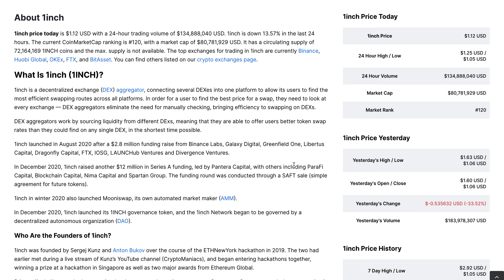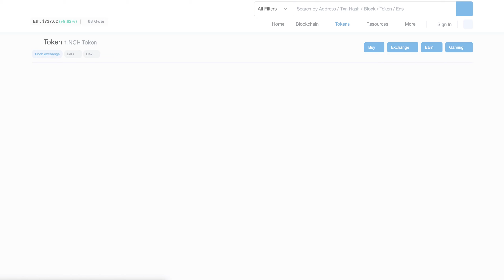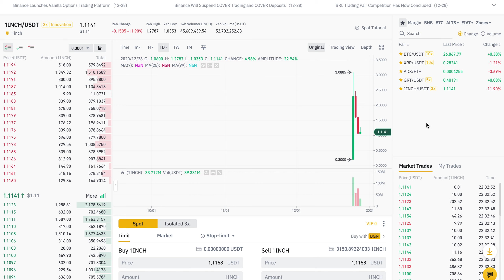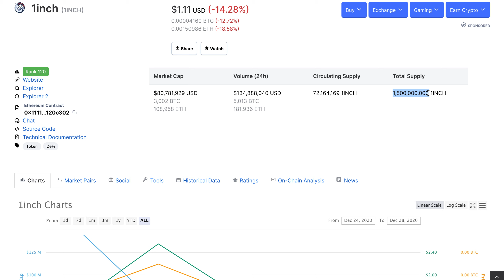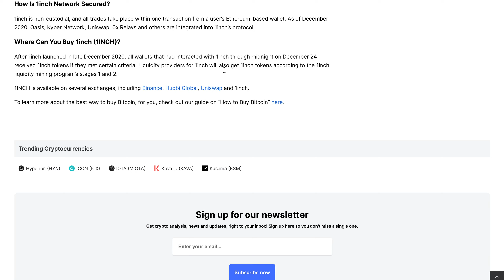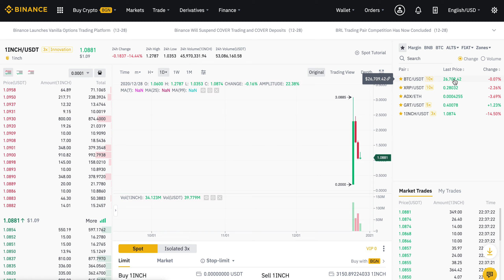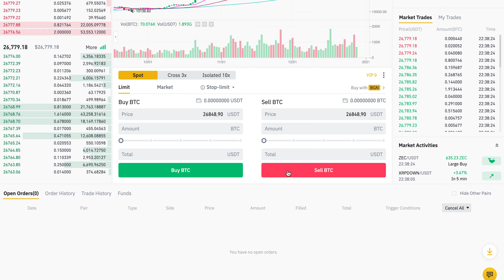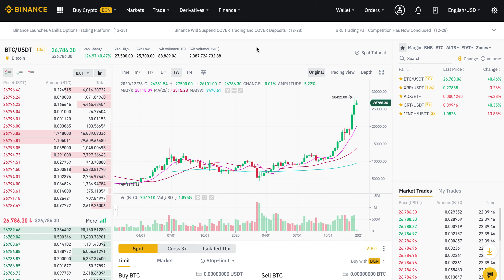1INCH 10x+ PRICE PREDICTION 2021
Welcome to another Good Morning DeFi special where we will explore 1INCH 10x+ PRICE PREDICTION 2021.